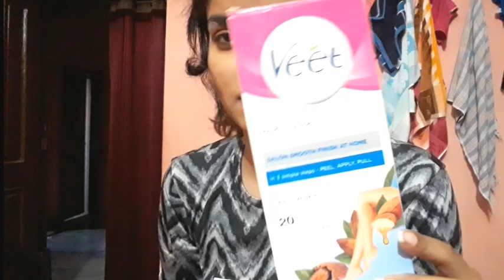*My Pamper Routine* | how to take care of ur skin in this lockdown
Hii everyone!!

Sharing my Pamper Routine 🧖‍♀️...
Pamper yourself n ur skin in this lockdown...